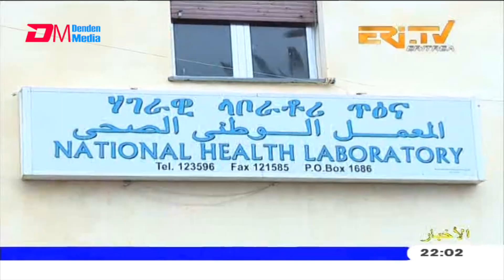Arabic Evening News for March 23, 2021 - ERi-TV, Eritrea